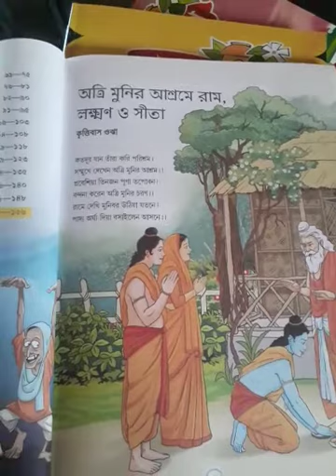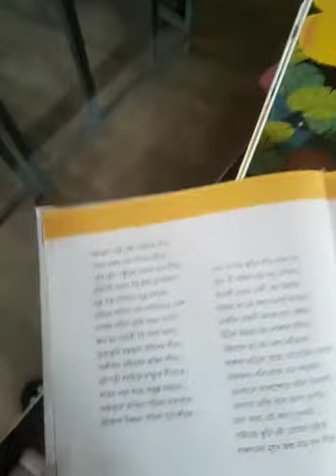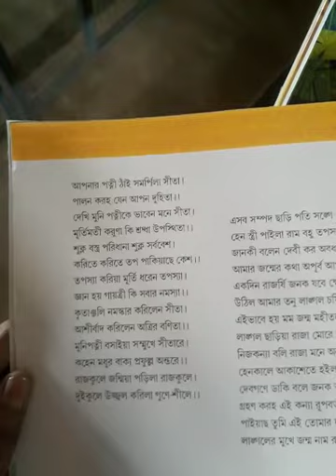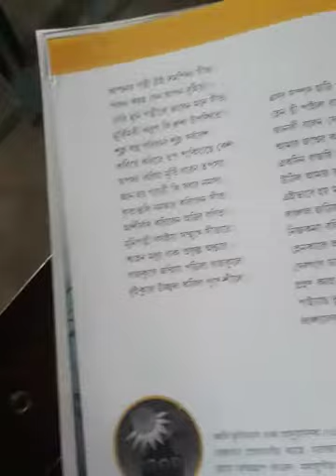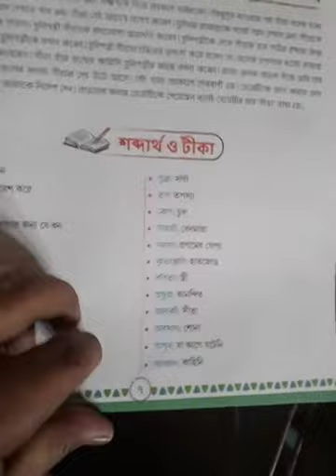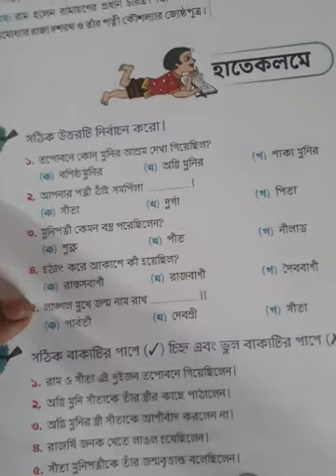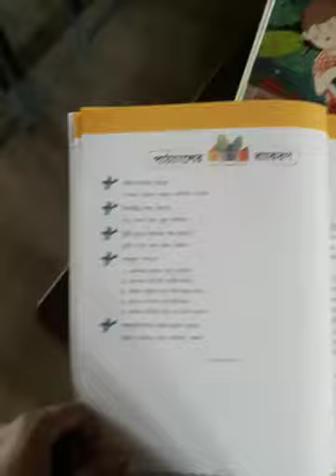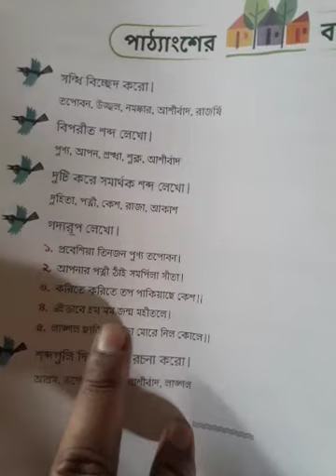Vii অত্রি মুনির আশ্রমে রাম লক্ষ্মণ ও সীতা